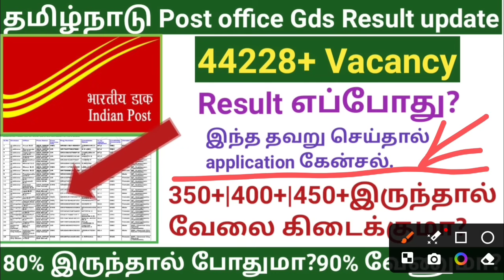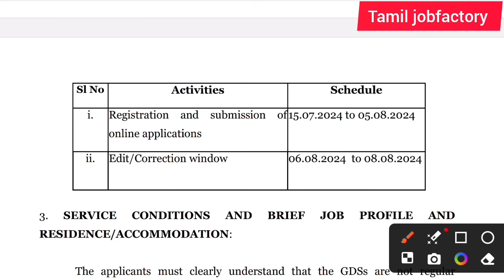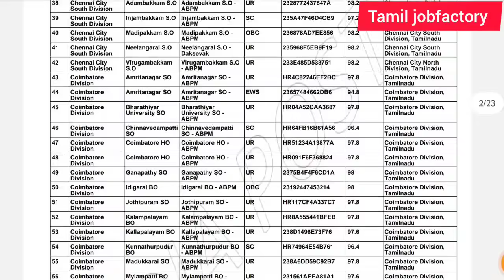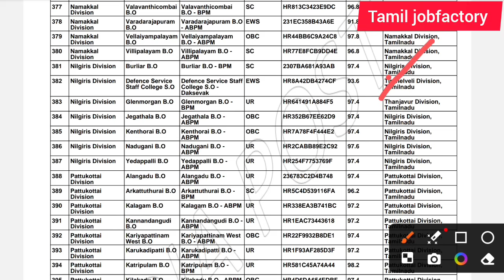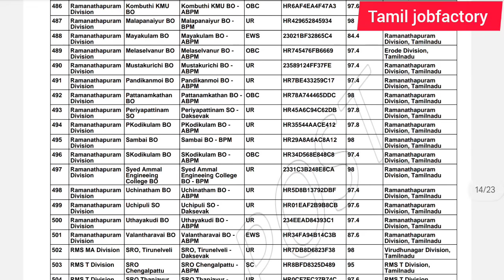post office gds 2024 in tamilnadu|post office jobs 2024|post office recruitment/post office gds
post office jobs 2024 in tamilnadu/post office gds 2024/government jobs 2024 in Tamil Nadu|tamilnadu government jobs2024 / government jobs 2024 Tamil